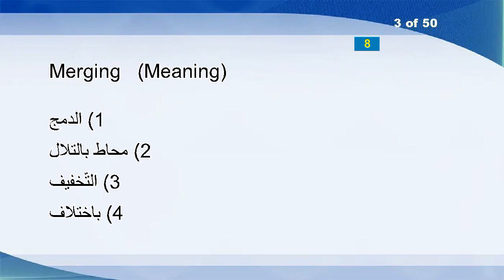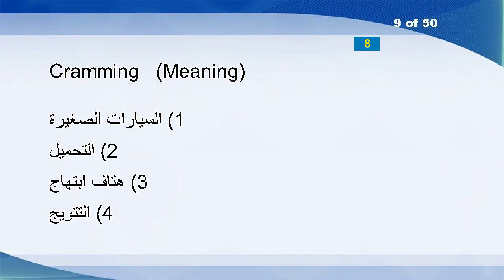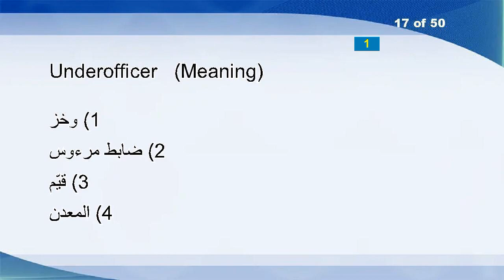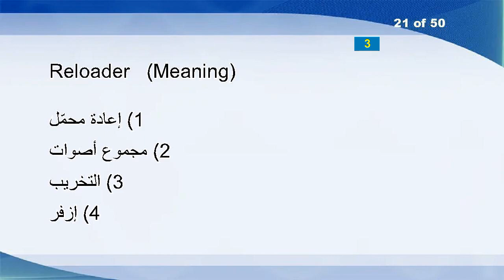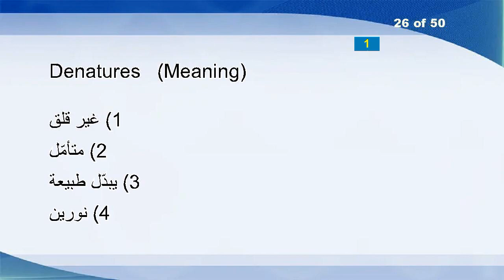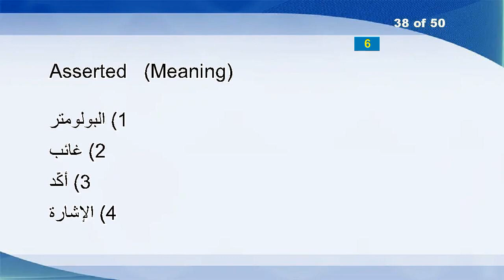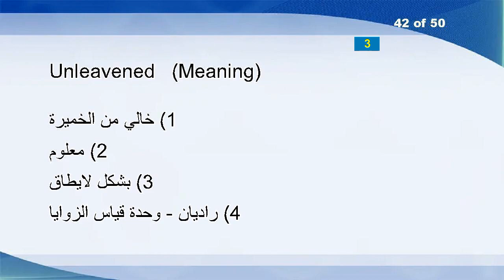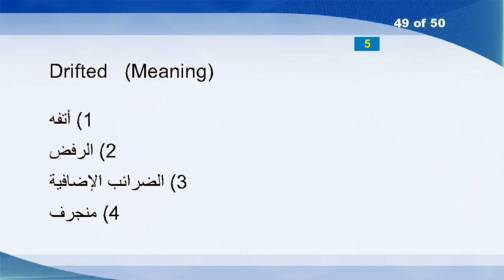English Arabic Vocabulary Word Power Test 366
Handguns
NaCl
Merging
Fishbowl
Moravian
Inkiest
Xylophili
Demolish
Cramming
Painterliness
Fast
Sects
Abolition
Peachtree
Rayleigh
Sandstone
Underofficer
Clubs
Whirligig
Thornier
Reloader
Sunken
Careworn
Aliases
Dampen
Denatures
Refresher
Crockett
Atomic
Tonally
Alkaloidal
Non-effective
Captivated
Solderer
Indestructibly
Tartuffe
Begetting
Asserted
Usurping
Sovereign
Hampton
Unleavened
Gun
Up-and-down
Vacations
Unicameral
Jilts
Abusive
Drifted
Coheres